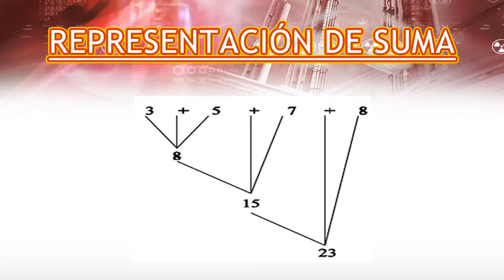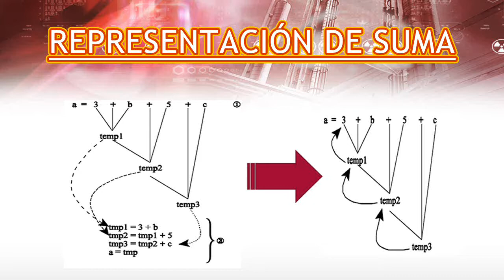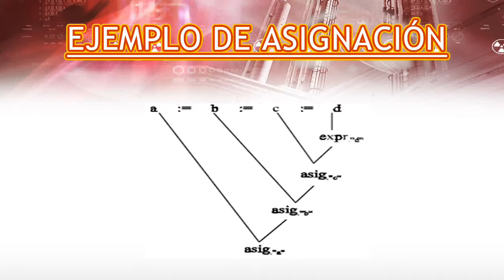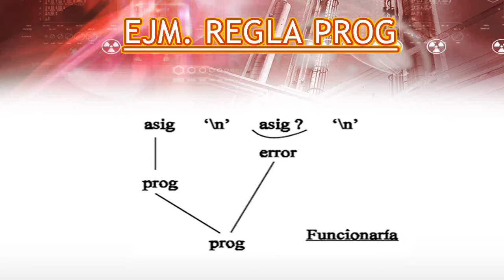Introducción a la generación de Código - DREAMTEAM - part2_luis.avi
Alumnos de la Universidad Nacional del Santa-Chimbote-Perú
Ciclo: VIII
Curso: Teoría de Compiladores
Año: 2010